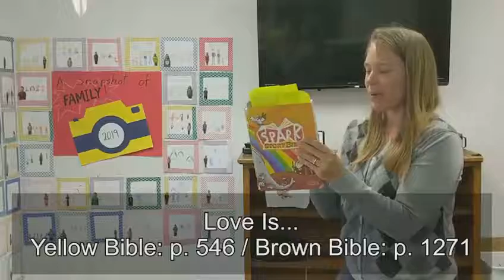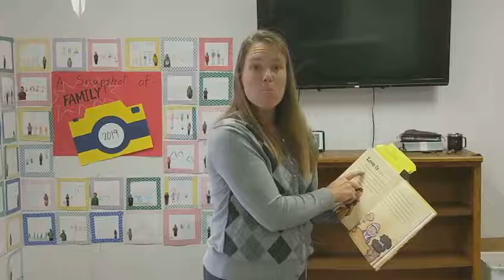Sunday School December 6